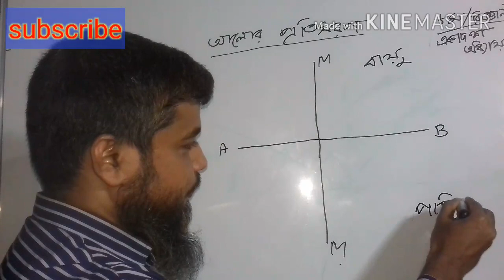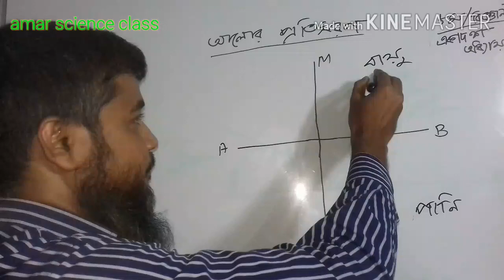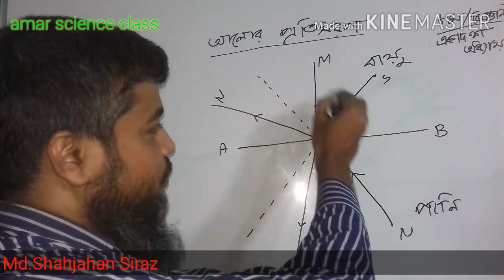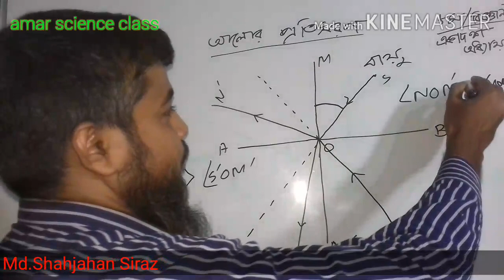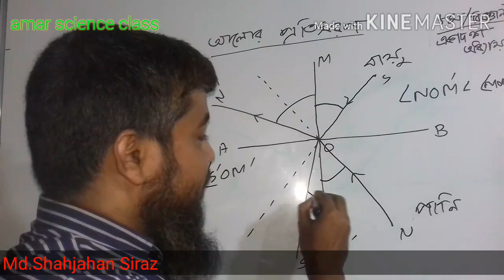Class 8 Science Chapter 11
JSC Science Subject is important for students. Science Subject is not easy to learn.This Tutorial may help students.